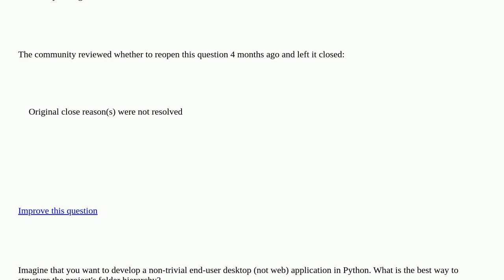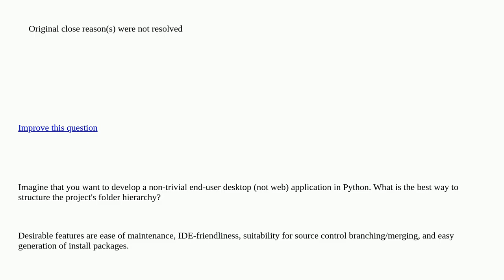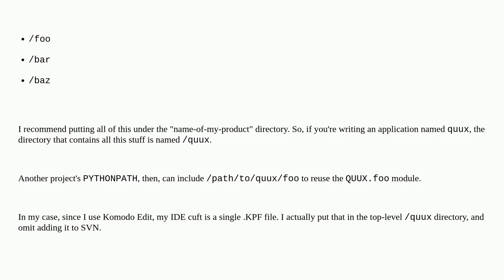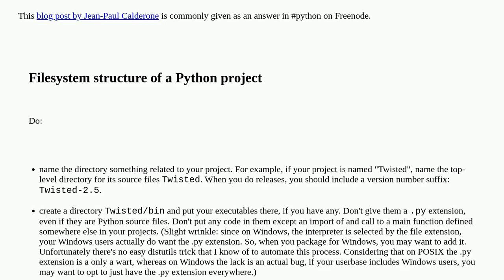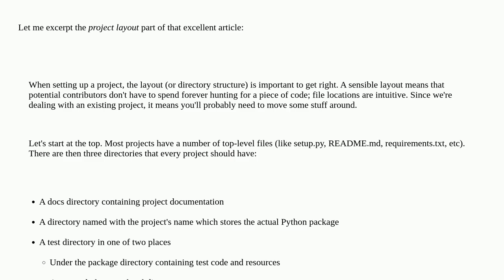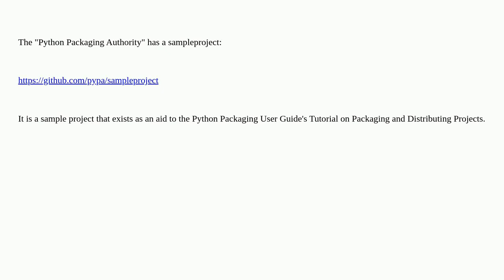What is the best project structure for a Python application? closed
A special thanks goes out to the awesome community

  organization directory-structure python project-structure